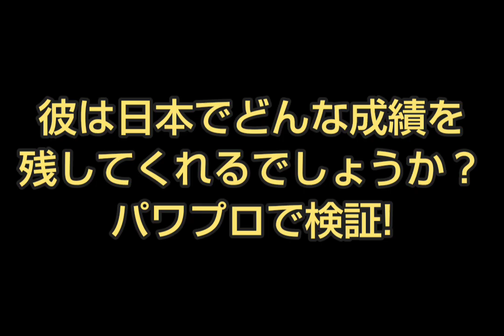新外国人候補ジェレミー・ビーズリー投手はどんな成績を残すか【パワプロ2022】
助っ人報道多すぎ!笑

ミュージシャン: Xuxiao
ミュージシャン: AlexGrohl